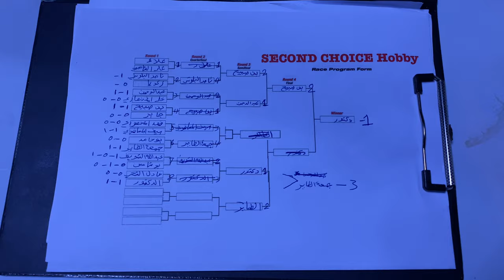Crazy RC DRAG RACE 132ft STREET ELIMINATORS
UAE Drag Beasts on road 132ft DTS-1 SO FAST